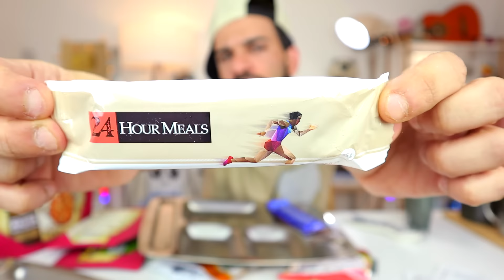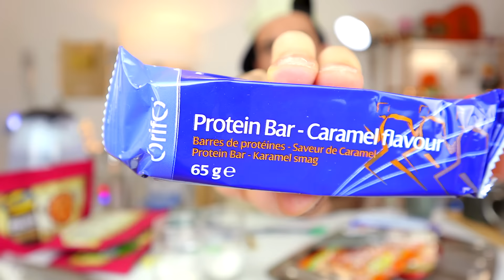تجربة أكل طعام الجيش السويدي 🇸🇪 وجبات عسكرية جاهزة للأكل Swedish 24 H Ration Review & Eating Show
ادعم قناتي من خلال تحميل War Robots على جهاز iOS/Android مجانا واحصل على الحزمة البدائية الرائعة

هل تريد ان تعرف ماذا يأكل الجندي السويدي؟ سوف اقوم في هذا الفيديو بتناول وجبة طعام تابعة للجيش السويدي وهي وجبة اعاشة  الجندي السويدي لمدة يوم كامل القائمة السابعة
Swedish 24 hour 1 day menu 7 MRE or ration pack review and eating show - Mukbang

🎵 الموسيقى المستخدمة، سجلوا واحصلوا على شهر مجاني !